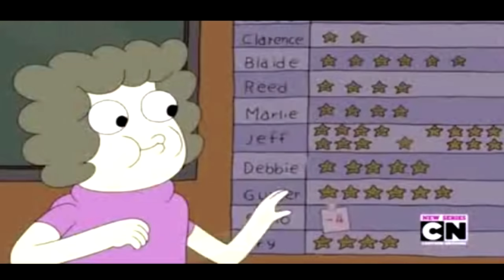¿Porqué Gilben No Se Mueve En CLARENCE?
Ahora te daré una respuesta a la siguiente pregunta ¿Porque Gilben No Se Mueve En Clarence?

Mensajes Subliminales.